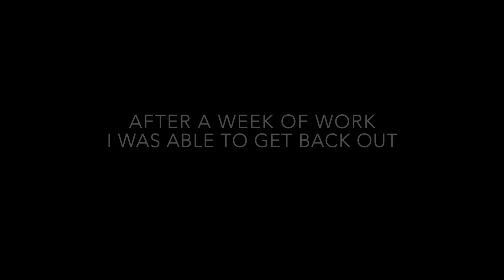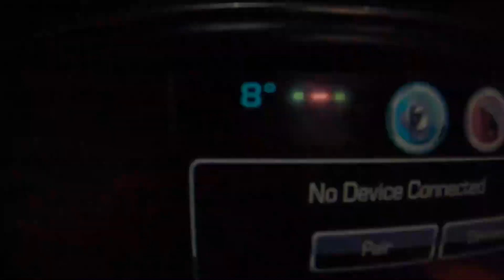Tracking Whitetails | Maine Deer Hunting | Dawson's 2022 Deer Season Recap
Video put together by Dawson, although he did not get a deer watch the different areas he explored and the sights he saw.

Follow the Team on Instagram:

Ian - @ianmckendry_btb
BTB - @beyondtheboundaires_prod
Dawson - @dawsondaigle_btb
Kenzie - @_kenzie_redimarker_
Tanner- @tanman5445